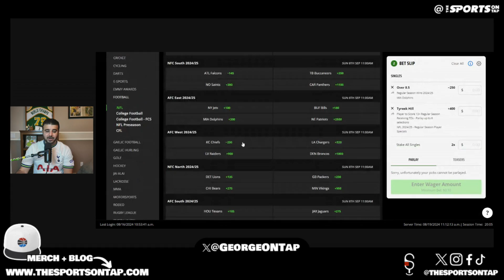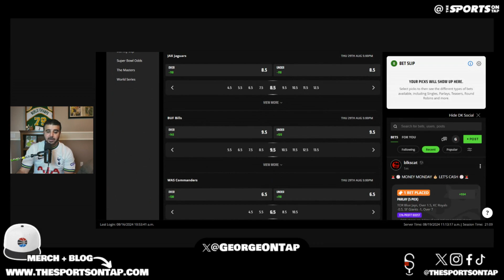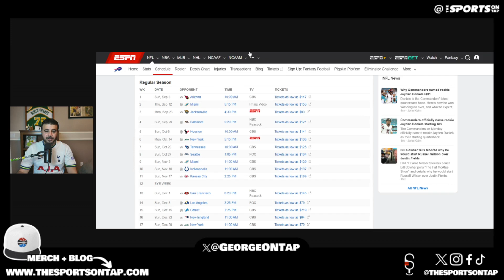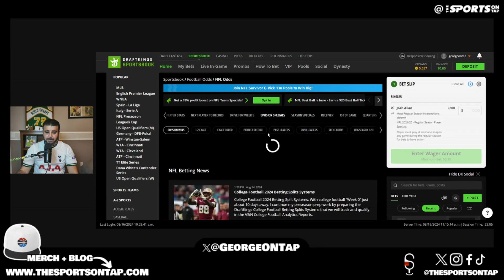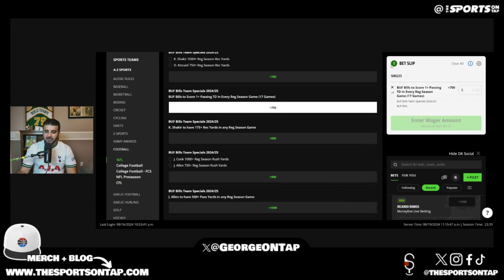Will The Buffalo Bills FINALLY get over the hump?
The Buffalo Bills have come oh so close year end and year out. Will this be the year they finally break their spell?
📍 You can find @Thesportsontap Podcast, Social Links, Shop, email list, Seattle sports pages and the 2 Brothers founders, you can find all that info